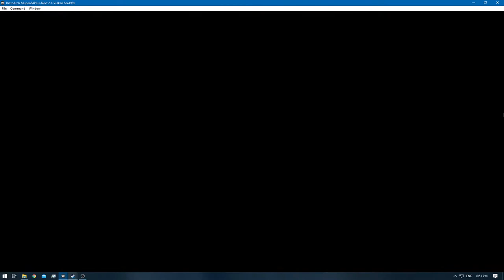The Legend of Zelda: Majora's Mask [RA] - Ep: 2.2 - Cycle of the Goron [NC]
Deaths: 0
Day: Dawn of the First Day!

0:00 - [YouTube Time Stamp Feature]
0:21 - [Episode Starts]
0:47 - [Pictograph Box]
0:49 - [Retro Achievement Unlocked: Swamp Paparazzi]
4:37 - [Song of Soaring]
6:30 - [Heart Piece: Pictograph Contest] [Deku King or Tingle] [4/4]
6:32 - [Heart Container - +1 Heart] [5]
9:05 - [Heart Piece: Deku Palace @ the Left Side] [1/4]
10:03 - [Magic Beans]
10:05 - [Retro Achievement Unlocked: Chomp Chomp]
15:00 - [Sonata of Awakening]
18:47 - [Woodfall Temple Owl Statue]
21:18 - [Post Man Mini-Game Starts]
27:44 - [Post Man Mini-Game Ends]
27:46 - [Heart Piece: Hit 10 sec clean] [2/4]
27:48 - [Retro Achievement Unlocked: Precision Postman [m]
28:49 - [1/4] Gossip Stone Locations] [Heart Piece Related]
29:08 - [1/4] Gossip Stones - Song of Awakening]
29:44 - [2/4] Gossip Stone Locations] [Heart Piece Related]
30:12 - [2/4] Gossip Stones - Song of Awakening]
31:01 - [3/4] Gossip Stone Locations] [Heart Piece Related]
31:22 - [3/4] Gossip Stones - Song of Awakening]
32:13 - [4/4] Gossip Stone Locations] [Heart Piece Related]
32:33 - [4/4] Gossip Stones - Song of Awakening]
32:42 - [Heart Piece: Make all Gossip Stones the same Color] [3/4]
33:51 - [Bremen Mask]
33:53 - [Retro Achievement Unlocked: Animal Leader]
36:02 - [Heart Piece: Near Woodfall Temple] [4/4]
36:04 - [Heart Container - +1 Heart] [6]
37:02 - [Saving]
37:06 - [End of the Episode]
[Note:]